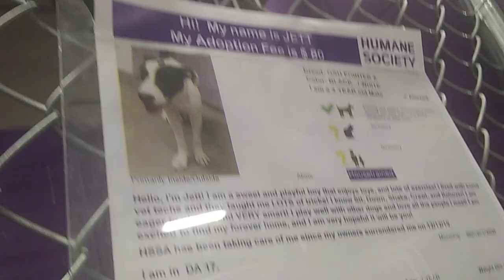HSSAZ shelter Jett 2y Pet Id 885261 kennel 16 old film 20200115 162013